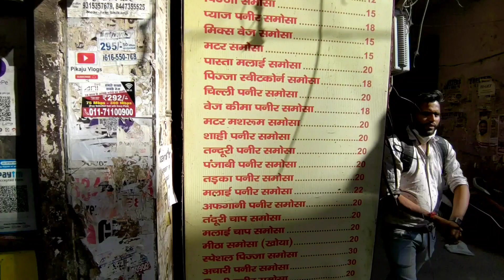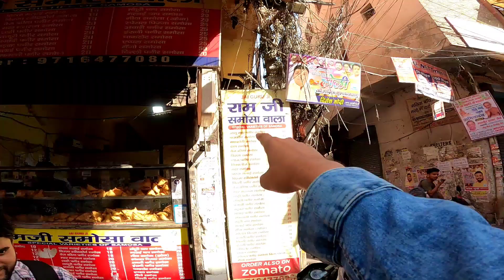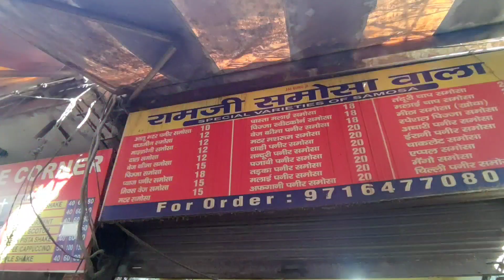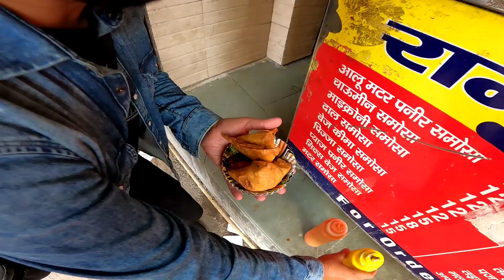OMG! 32 Types of Samosa | RamJi Samose Wala | Laxmi Nagar | Ritesh Sharma Vlogs | Royal Rider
Ram Ji Samose Wale

This place have got a number of varieties of Samosa. You will definitely going to get confused.

Taste was nice and we specially liked malai paneer samosa.

Lakshmi Nagar is very crowded & you will see mostly students.
This shop is in main market & nearby there are other shops so it is a decent place for shopping.

Address - Ram Ji Samosa Wala, B 62, Jain Mandir Gali, Veer Savarkar Block, Block B, Nanakpura, Shakarpur Khas, New Delhi, Delhi 110092

To connect Royal Rider -

If you want me to cover any other content, than feel free to say it to me in comment box.

you can ask any questions related to this video in the comment box,
you can also recommend me the content you want me to cover up.